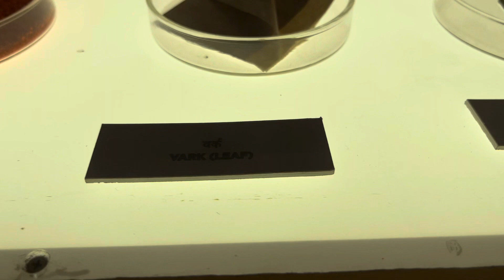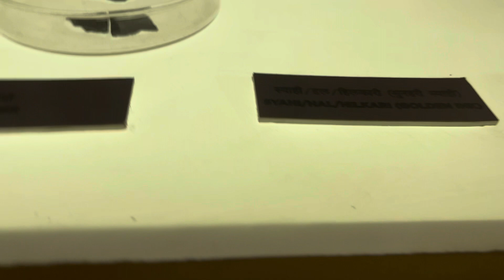Natural colors - materials - jaipur museum